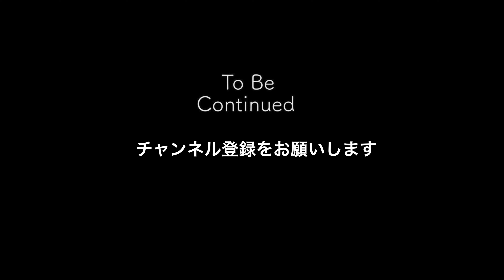281:アップルイベント９月１０日内容詳細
爆進するデジタル社会、日々の中でキャッチしたことを、デジタルアシストのJ Suzukiが気になった情報を中心にお伝えする4KVLOGです。特にアップルの情報や最新技術トレンドに対して、いい音でしかもシネマティックに動画を撮る方法を模索してます。

iPhone１６
iPhone１６ Pro
AirPods ４
AirPods Max
Apple Intelligence

0:00 スタート
0:18 アップルイベント
1:51 Apple Watch
3:31 機能
5:19 AirPods
6:37 iPhone16
7:53 A18チップ
8:46 アップルインテリジェンス
9:13 カメラコントロール
10:17 カメラ
11:46 iPhone16 Pro
13:07 A18Proチップ
14:50 カメラ
16:21 カメラコントロールとその他の特徴
17:38 ウイークエンド
18:52 まとめ
20:34 終わりに

関連動画

ZEN-DACにOyaideの USBケーブルを接続してみた。音はどうなるのか、、[第142回/4K]
ZEN-DACが新電源iPowerで大変化！Appleロスレスもバージョンアップ。[第138回/4K]
USBオーディオグレードでZEN-DACが生々しく、iPhoneも使えそう！[4K第136回]
アップルロスレス本日から！JBLもポチった、WWDCトピックもシェア[4K122回]
124アップルロスレスはじまった！DACポタアンの設定はどうする？空間オーディオは？
119アップル20年ぶりの改革、ロスレス配信でDACポタアンが大活躍の予感使い方
Apple Silicon Mac(M1 Mac)が届いた！早速旧 同系列MacBook Pro 13インチ2018としっかり比較し、テストレポートを4K画質で届けます！

【主な機材】
カメラ１ Sony α7C○4K30P100Mbps
カメラ２ Sony α7C○4K30P100Mbps
カメラ３ LUMIX G8
カメラ４ iPhone14Pro Max○
レンズ Sony 20mm F1.8 G○
レンズ Tamron 28-200mm F2.8-5.6○
レンズ Sony 28-60mm F4-5.6
マイク ASTON Black Origin ◯
マイク AKG P220 ◯
マイク RODE LAVALIER GO
オーディオインターフェイスMOTU M2
オーディオインターフェイスTASCAM  US-2x2HR◯
デスクトップ iFi ZEN CAN Signature  ◯
デスクトップDAC iFi ZEN DAC Signature V2 ◯
モニタースピーカーADAM T5V ◯
モニタースピーカーJBL 104BT Y3
ワイヤレス RODE WIELESS GO
レコーダー Adobe Audition for Mac 192kHz 32bit ○
UTEAIT PT-24B Video Light○
VILTROX L116T Video Light○
2023 M2Max Mac BookPro 14 / 12コアCPU 30コアGPU 32GBメモリー○
編集 Final Cut Pro 10.7○